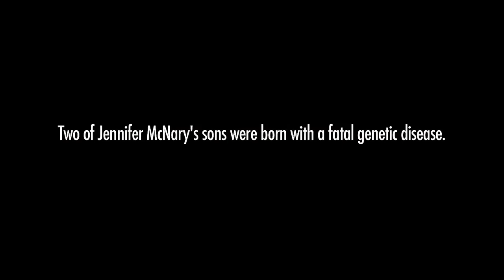A Mother's Quest to Save her Son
Jenn McNary has two sons with the same fatal genetic disease, but only one has access to a potentially life-saving treatment.